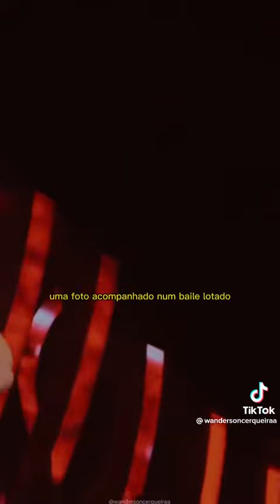luan santana tática infalível 💜💜